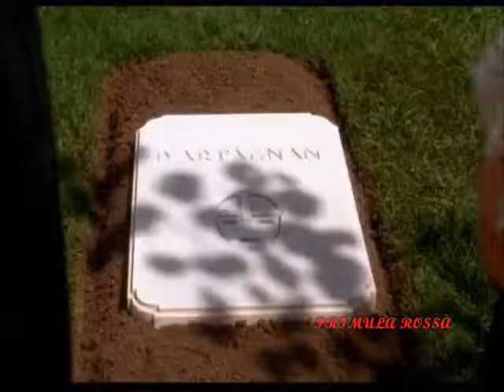THE IRON MASK - PRIMULA ROSSA